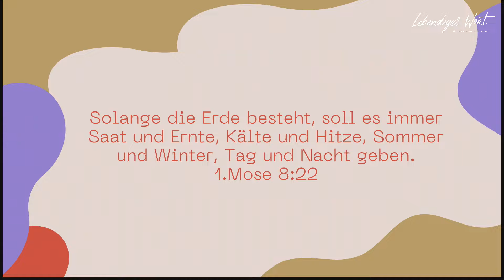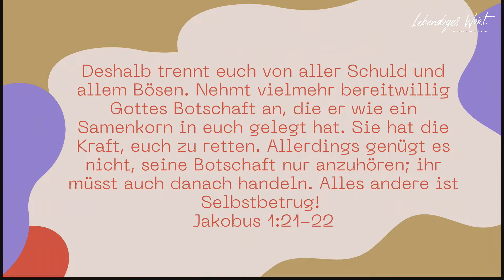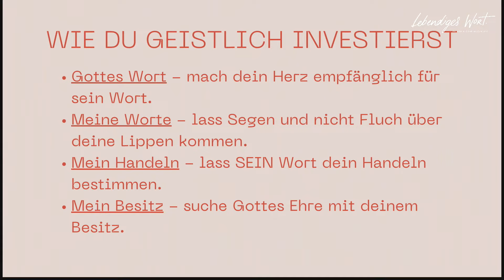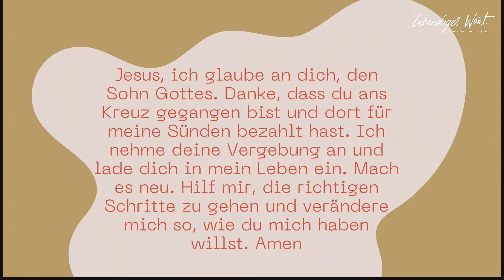Wie Du geistlich investierst - Das Prinzip von Saat und Ernte | Ben Günther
Unser Sonntagsgottesdienst als Livestream vom 1. Oktober 2023. Dieses Mal mit Pastor Ben Günther und der Predigt: "Wie Du geistlich investierst - Das Prinzip von Saat und Ernte"

Wir haben dein Interesse geweckt?